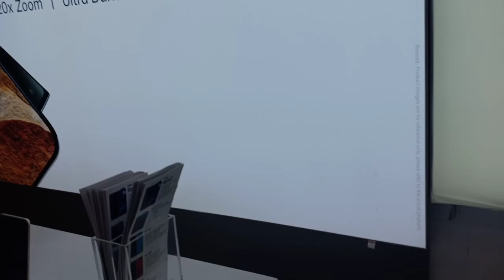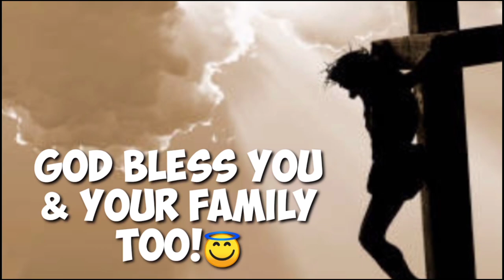Got my free OPPO RENO 2F from SMART Plan 1499 Ft Pretty Ladies of Smart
From the bottom of my heart. I wanna Thank everyone for taking time to watch on my videos. God Bless US all!

Camera: OppoF7, OppoF11, 4KPlus Supremo
Editor: PowerDirector, Kinemaster